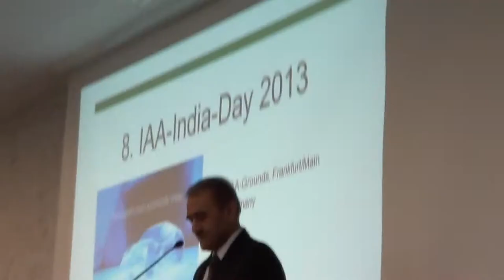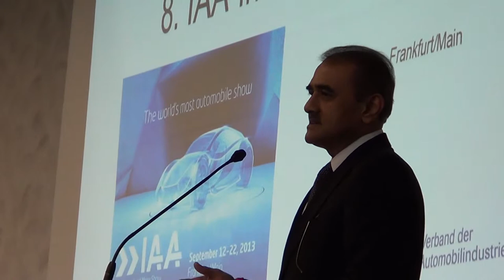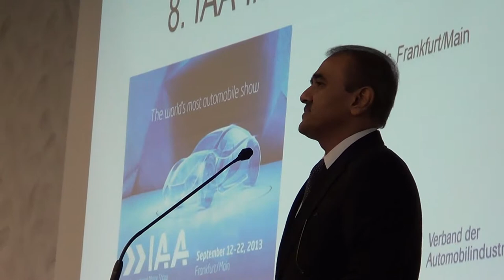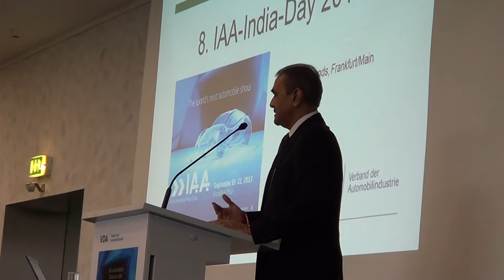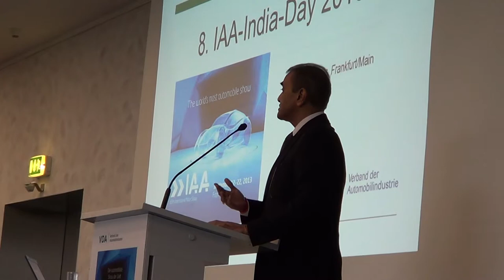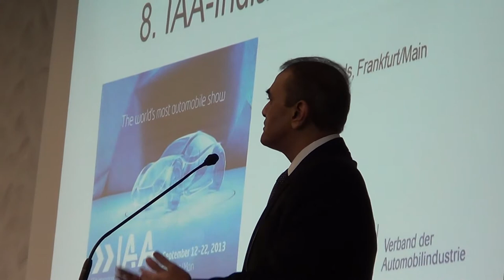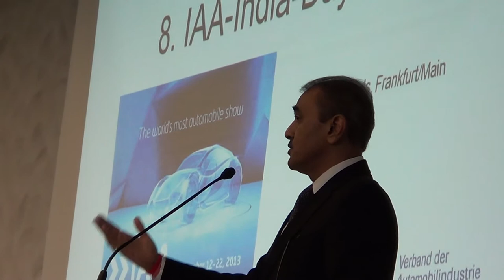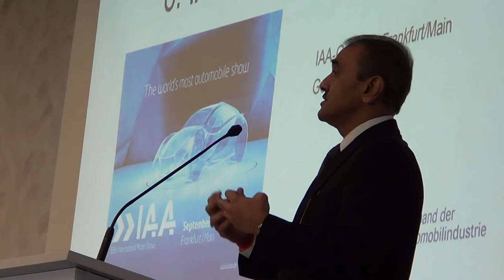Heavy Industries Minister speaks on the equitable growth of the Industry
It took some impetus, tweaking and fine-tuning, to get the Heavy Industries back on track. Patel believes that the Heavy Industries will be focusing more on the manufacturing segment, rather than just importing goods and spare parts. He further speaks on the recently launched Electric Vehicle Mobility Mission Plan and benefits of promoting Diesel as a future fuel .